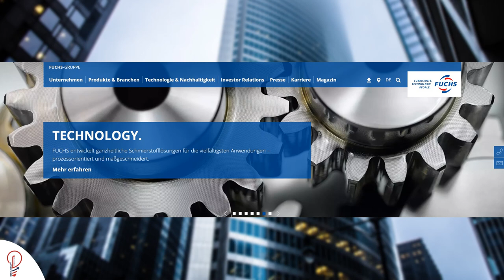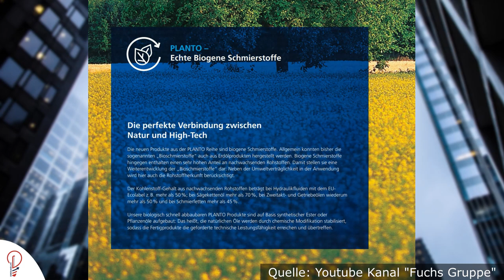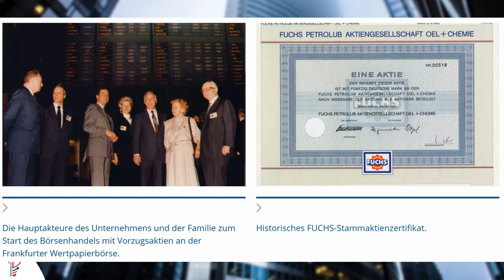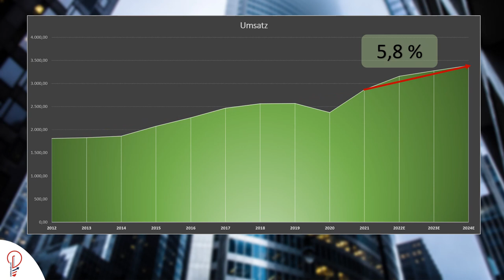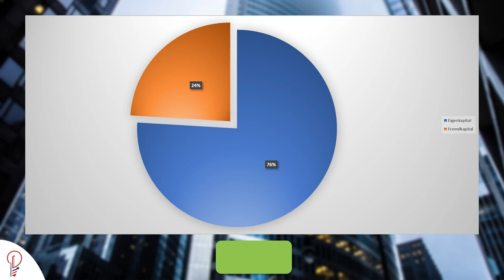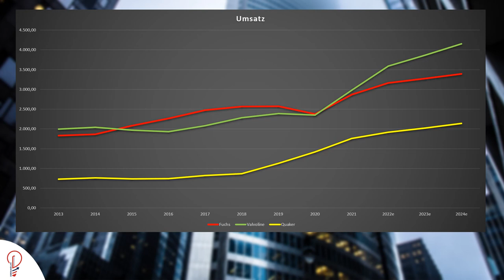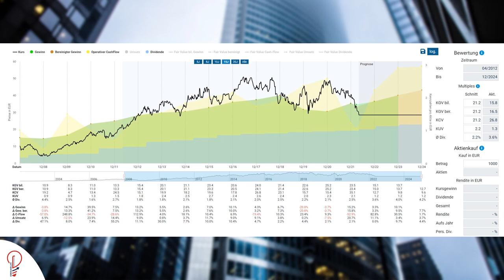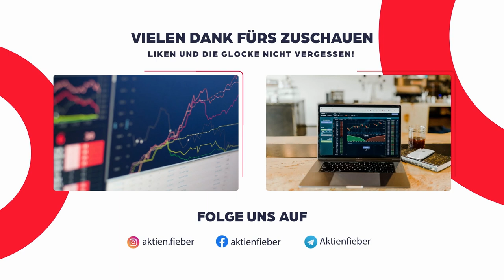XXL Analyse - Fuchs Petrolub - Fallendes Messer oder Günstig ?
Die heutige Analyse dreht sich um ein solides deutsches Familienunternehmen, dass in seiner Branche als der größte unabhängige Produzent gilt.
Ein Traditionsunternehmen, dass vor 90 Jahren gegründet wurde und sich seitdem ausschließlich auf die Herstellung, Entwicklung und den Vertrieb von Schmierstoffe spezialisiert hat.
Fuchs zählt sich selbst als größten unabhängigen Hersteller seiner Branche und ist mit über 10.000 Produkten ein sogenannter Vollsortiment-Anbieter.

Wir blicken heute mal tiefer in das Unternehmen Fuchs Petrolub, um letztlich die Frage zu klären… lohnt sich ein Investment?
Hierzu schauen wir neben dem Firmenprofil, den Produkten und der Geschichte natürlich wie gewohnt detailliert auf die Fundamentaldaten und auch Kursbewertung

Zur Recherche benutzten wir unter anderem den Aktienfinder.
Übersichtlich und kompakt.
Du suchst noch einen Broker?
Wir können diese 2 empfehlen

(*diese Links sind Affliate Links. Bei Kontoeröffnung erhalten wir eine Provision. Für Euch entsteht kein Nachteil)
Timestamps:
Einleitung 0:00
Kurzprofil 0:32
Produkte 1:39
Marktaussichten 7:37
Firmengeschichte 8:45
Aktienstruktur 12:11
Konkurrenz Teil 1 12:53
Risiken 13:55
Fundamental-Daten 16:23
Konkurrenz Teil 2 25:43
Kursbewertung 30:04
Fazit 34:14